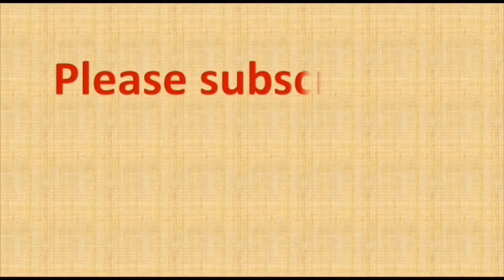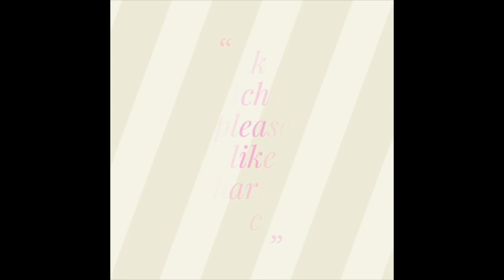Rangoli drawing | rangoli designs easy | 14 dots Sankranthi muggulu | 2023 muggulu designs easy